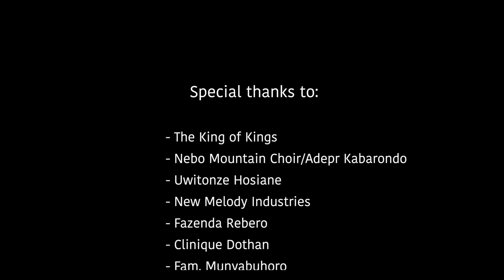NDAKWIRINGIYE by NEW MELODY CHOIR (Official Video)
Kuko ibyanditswe bivuga biti “Umwizera wese ntazakorwa n'isoni.
‭‭Abaroma‬ ‭10:11‬

Video: Fleury Legend
Audio: Simeon U.
Acoustic gtrs: Aaron T.
Bass gtrs: Ishimwe

Lyrics:

Chorus:

Taking the preeminence in my life
I can not be put to shame for I am with you
My God
From inside out nothing shall I hide you
You are my strength
Fight for me

I look unto you
Your will, will I do
I will go wherever you want me to go, I trust in you
For you are the Might man of War,
Lead me and I will follow

You have been horses and chariots to Israelites
Since ever before,
Those who trusted in you Have lived in peace
You have never lost any battle
Jesus Christ, I trust in you.

Tugushimiye ko ukurikirana ibihangano byacu, Imana iguhe umugisha!